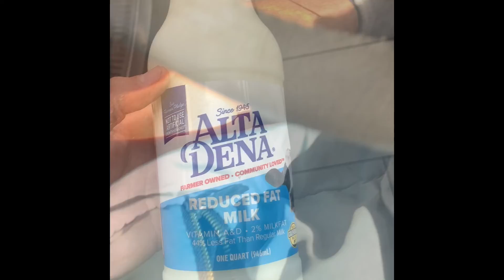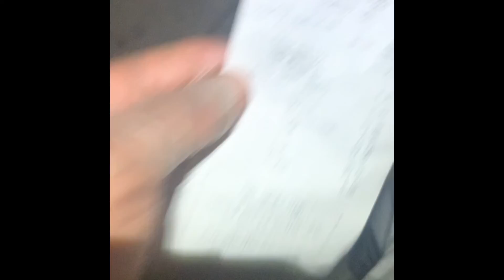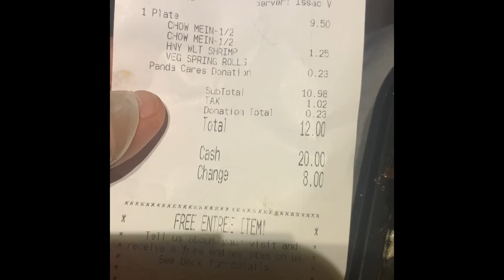The mind of James #168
Any support is all love 💯